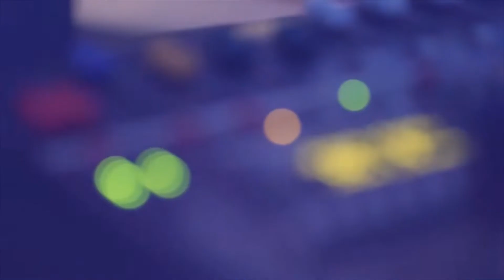Wayne Allen soul & motown vocalist